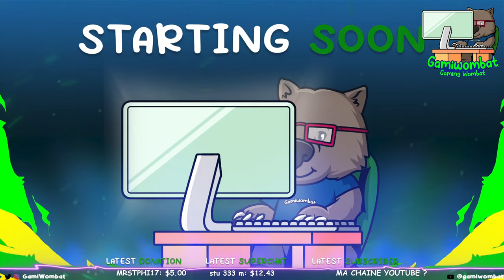Massive Ship Salvaging Ship Graveyard Simulator 2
Get the Tools Out Massive Ship Breaking Smashing Recycling Simulator. Ship Graveyard Simulator 2

Dust off your torch and hammer - it's time to get back to work, you have a new job to do. Visit the new beach coast with the largest, biggest ship graveyard in the world, dismantle huge ship parts and collect tons of precious steel. Roll up your sleeves, it's time to get back to the business.

ship graveyard simulator 2

Go ahead Make some Sound type the following.

New

!quagmire
!brilliant
!reverse

!beaver
!snacks
!builder
!chicken
!thunder
!cooler
!byebye
!carrier
!hello
!counter
!no
!crash
!viper
!killit
!yeswhy
!fuzzball
!hey
!showtime
!downunder
!taxiway
!snowcone
!concentration
!planecrash

!gawin1
!icarrus1
!jacko1
!stu
!stu2
!stu3
!barks
!barks2
!devil
!tatty
!tatty2
!keiffy
!leaded